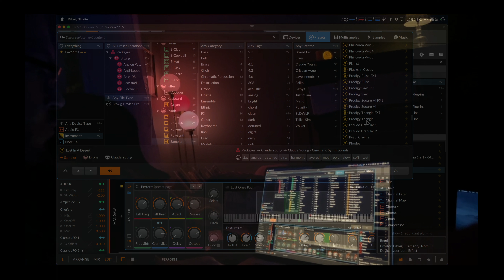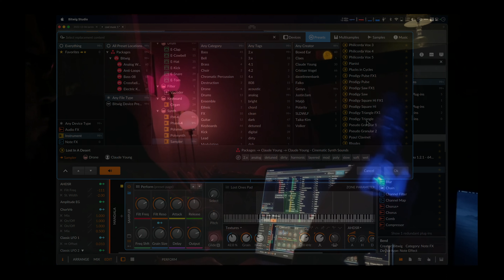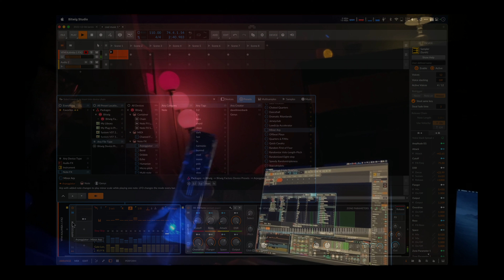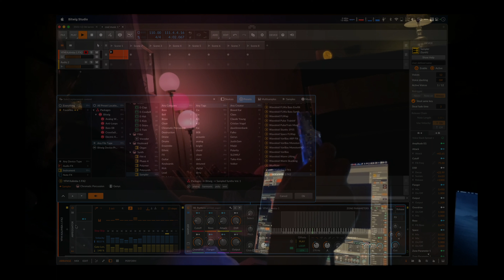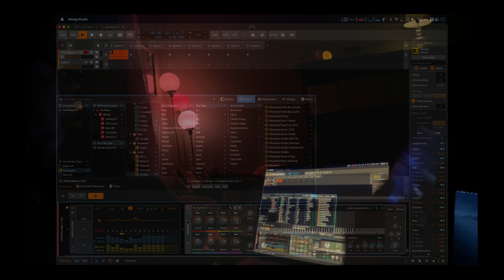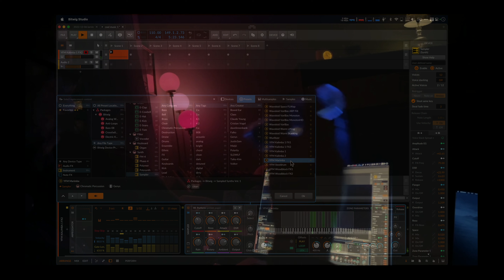BitWig + Wiimote = 💗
After lying dormant for a few years after MacOS updates, I got my Wiimote → MIDI setup working again. Using it here to control BitWig. Details below in description.

It's incredibly fun, but unfortunately you have to jump through more hoops than before to use a Wiimote with a Mac.

2013 Intel-based Macbook: MacOS Catalina for Wiimote compatibility; OSCulator, paired with an aftermarket Wiimote, configured to send MIDI CC starting at 20; MidiPipe to route OSCulator Out to Network Session.

2021 M1 Pro-based Macbook: MacOS Ventura, BitWig Studio.

The two are connected using USB-to-Ethernet adapters for a direct 100Mbps connection, and MIDI is transported using a Network Session.